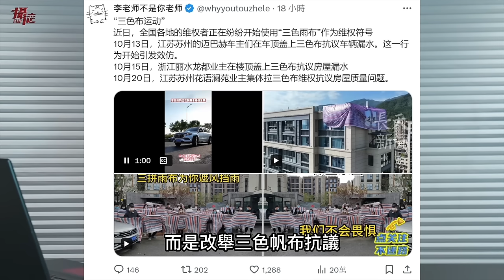搶劫中國網紅！中共駐俄大使館拒絕援助⋯嗆找台灣人幫你，青島司機痛罵共產黨，衝撞五十多台車，封殺藝人金星舞台劇